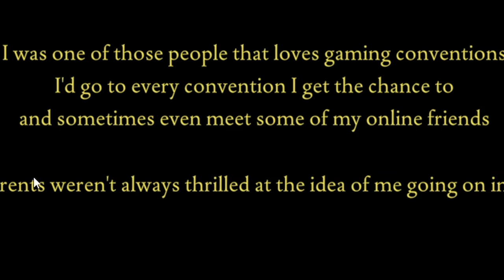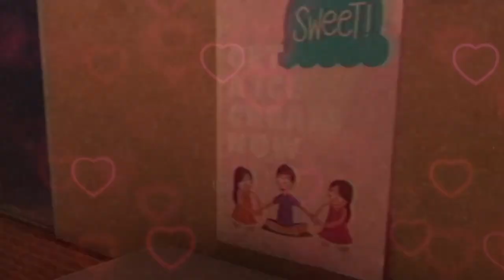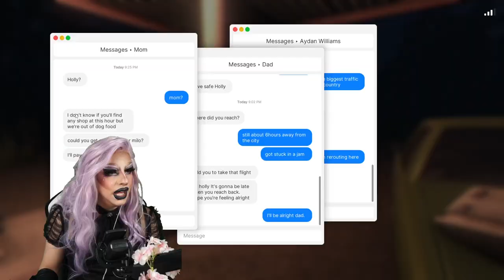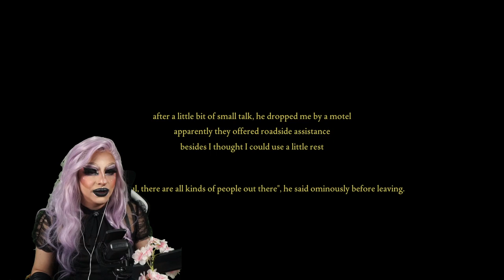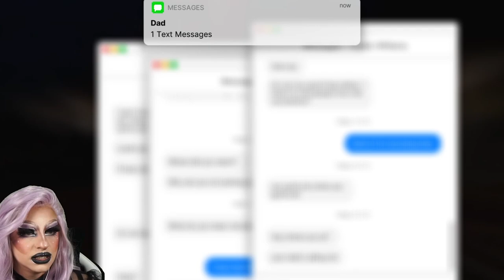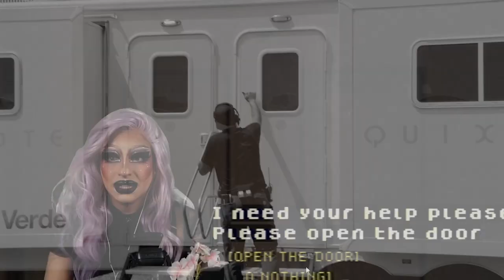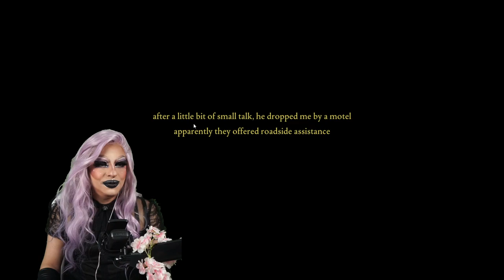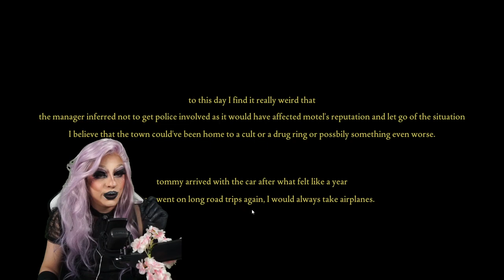BASED ON TRUE EVENTS | Let's Play 'Fears to Fathom: Norwood Hitchhike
You know what's crazy? This game is based on TRUE EVENTS. Fears to Fathom doesn't stop surprising us with these short scary games.

All sorts of odd, inexplicable events happen to lead us into a motel with all sorts of creepy dudes and they're all excited to scare jump the hell out of us!

Let's just say the closet might be your best friend.

If you enjoy Eevoh's videos, clips, and edits, please consider dropping a follow on the Twitch Channel and Social Media.